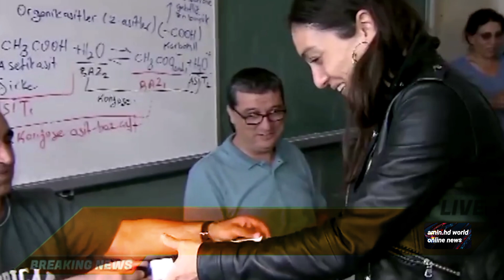Merve Dizdar, best actress winner at the l CannesFilmFestival l news l Merve Dizdar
Merve Dizdar, best actress winner at the CannesFilmFestival, returned to Turkey and was met both by cheering fans and sharp criticism, highlighting the extreme polarization in the country